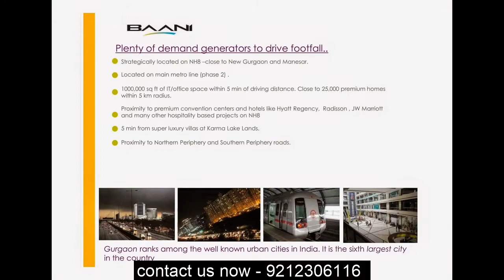New Commercial Space in Baani Center Point, Sector 80, NH 8, Gurgaon @ 9212306116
If you are looking to Commercial Space in Gurgaon, with in your budget, Baani Offers Commercial Space in Baani Center Point, Sector 80, NH 8, Gurgaon. Baani Group, a prominent developer of the national capital region comes up with its new commercial project named Baani Center Point in Sector-80, Gurgaon. Along with the high street retail, there are also spaces available for beauty clinics, cafes, specialty outlets, restaurants, health clubs, and studio & serviced apartments at great prices. Baani Center Point flaunts a Spanish resort style architecture and spreads its boundaries across 3 acres. Baani Center Point offers large storefronts for retail units and also brings in road facing premium shops.

FEATURES

Spanish resort style architecture
Large storefronts for retail units
Road facing premium shops
Nicely landscaped central plaza with paving and decorative features
Ample surface and basement parking
Dedicated drop off zones and entrance for retail

About Locality

Located just a stone throw distance from National Highway 8, sector 80 in Gurgaon has witnessed maximum capital appreciation in past few years. Another factor which has contributed in the growth of locality is better physical infrastructure. The sector has better internal and sector roads, and capital values are also under control.

Specification

STRUCTURE

RCC slab column structure with masonry partitions
High floor to floor heights provided 4.0 to 4.5 mtrs
Stairs connecting retail levels, provision for lifts and bridges

LANDSCAPE

Contemporary landscape with paving and decorative features and water bodies
Wide pedestrian plaza with seating areas and food kiosks
Dedicated drop off and entrance for retail
On site parking areas with lush canopy trees and landscapes features
Large open event space and clubhouse

FINISHES

Exterior: Combination of shutter, glazing and painted surface as per design
Lobbies: Combination of stone and tile and painted surface
Tenant floor: Concrete Floor
Common Toilets: Finishes toilet with modern fitting and fixtures

HVAC

Non AC shopping with provision for split AC unit at predetermined locations

ELECTRICAL

Distribution: Provision of cable up to tenant distribution board, Tenant load will be metered
Power back up: Automatic power back up for lighting, power and AC provided with PLC based auto load manager

About City

Ever since an industrial boom has hit Gurgaon, the real estate market has progressed with an unmatched and unimaginable pace. A big number of real estate investors have found their base in Gurgaon, with a number of corporate giants entering the real estate market. Demands for both residential and commercial properties is increasing at a rapid rate in Gurgaon. Residential properties such as flats, residential complexes, apartments, studio apartments, pent houses, among others are coming up in full swing to cater to this growing demand.

Amenities

• Food Court
• RO System
• ATM
• High Speed Elevators
• Vastu Compliant
• Rain Water Harvesting
• 24/7 Power Backup
• 24/7 Water Supply
• Lift(s)